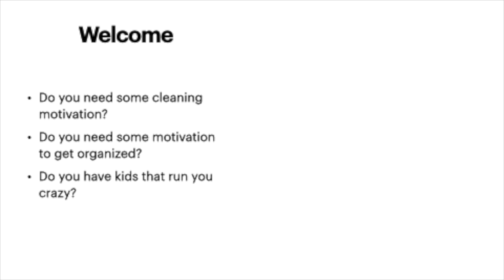Hot Mess Girls Bedroom/Clean with me/Get it done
lHey there Youtube besties, welcome back for another video.thank you for clicking on todays video, if you like cleaning, organization, cooking and home making and kids shenanigans, please like/subscribe/comment and join our clean crew.